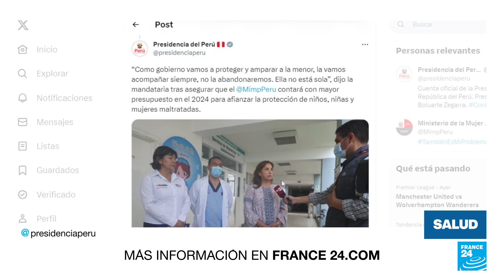El embarazo infantil como causal para un aborto: se reabre el debate en Perú • FRANCE 24 Español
Una niña de 11 años podrá interrumpir su embarazo, resultado de una violación, ya que una junta médica en Lima consideró que podía considerarse aborto terapéutico, es decir, que se aplica en caso de que la salud o la vida de la persona gestante corra peligro. Organizaciones piden que estos casos de embarazo infantl también se reconozcan como motivo para interrumpir el embarazo.